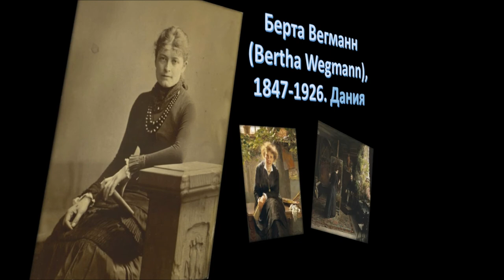Берта Вегманн (Bertha Wegmann), 1847-1926. Дания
Вегманн, Берта
BERTHA WEGMANN -ДАТСКИЙ ХУДОЖНИК-ПОРТРЕТИСТ
Берта Вегманн родилась 16 декабря 1847 года в деревне Сольо (Швейцария) в многодетной семье мануфактурщика-фабриканта Эберхарда Людвига Вегманна (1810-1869) и Катрин, урожденной Мини (Mini, 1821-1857). В семье было пять детей, из которых Берта была вторым ребенком. В 1853 году, когда Берте было пять лет, родители переехали в Копенгаген. Отец Берты в юности сам хотел быть художником, поэтому, когда у его дочери обнаружился талант к живописи, он сам стал давать ей уроки рисования. С 1860 году Берта училась в Копенгагене у датских художников Генриха Бантзена (Heinrich Buntzen, 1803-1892), Фредерика Фердинанда Хельстеда (Frederik Ferdinand Helsted, 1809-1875) и Карла Фердинанда Лунда (Carl Ferdinand Lund, 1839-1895), которые принадлежали к поколению художников, их национально-романтический стиль в живописи был к этому времени не в моде. В 1867 году, при финансовой поддержке семьи Мельхиор, Берта продолжила обучение в Мюнхене у немецкого художника, профессора Вильгельма фон Линденшмита Младшего (Wilhelm Lindenschmit the Younger, 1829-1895) и художника-жанриста Эдуарда Курцбауера (Еduard Kurzbauer, 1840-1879). Специализировалась на исторический живописи. В Мюнхен Берта познакомилась со шведской художницей Жанной Баук (Jeanna Maria Bauck, 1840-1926), которая приехала в Мюнхен годом раньше. Девушки подружились, стали жить вместе, писали портреты друг-друга. Вместе они ездили по Европе, были в Тироле, Бретани и Венеции. Выставлять свои работы на выставках Вегманн начала в 1873 году в Копенгагене. Ее первая картина, представленная на экспозицию — «Больной ребенок». Раннее творчество Берты включает в себя пейзажи гор Тироля и прибрежных районов Балтики. В Германии Берта жила и училась 13 лет, год прожила во Флоренции... Берта Вегманн умерла 22 февраля 1926 года в Копенгагене, похоронена в церкви Солбьерг-Парк. После смерти художницы, ее картины и документы унаследовал Тони Мюллер, сосед в здании Ассоциации читающих женщин (the Women's Reading Association). В 1941 году он продал все картины на аукционе и основал Премию имени Берты Вегманн для поддержки нуждающихся молодых женщин-художников.